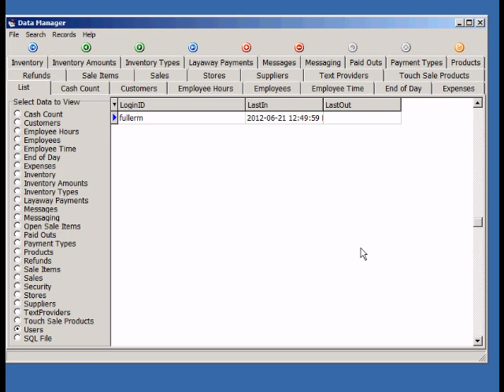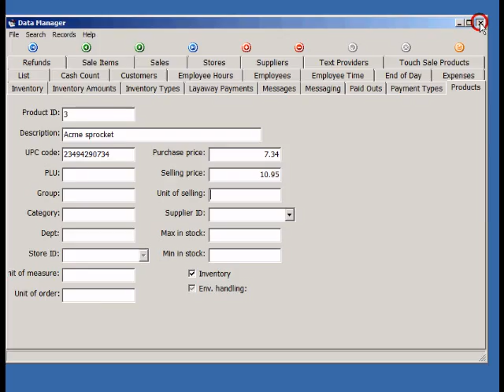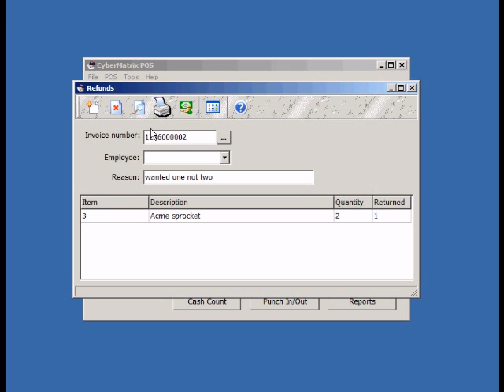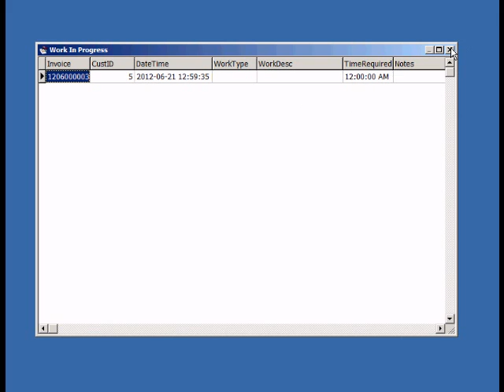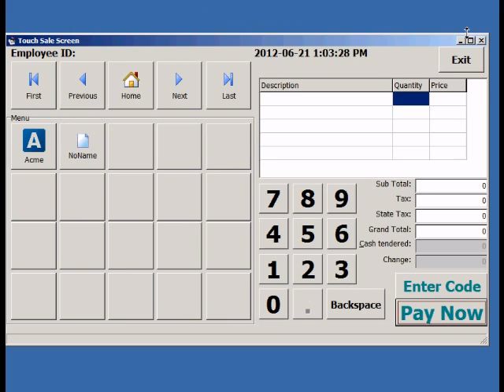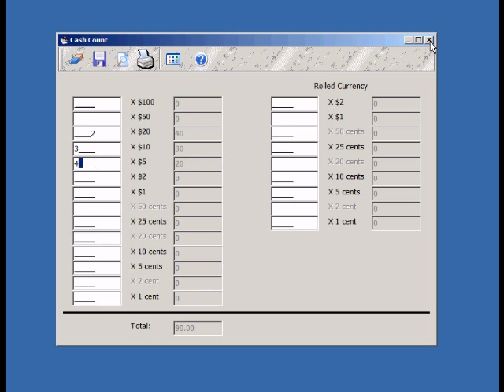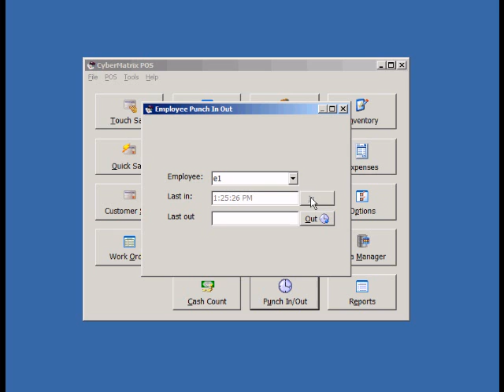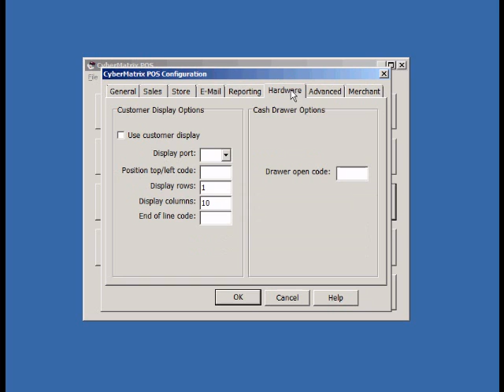CyberMatrix Point Of Sale - Windows retail sales management software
Shows how to use CyberMatrix Windows POS software to manage your retail sales and service operation.